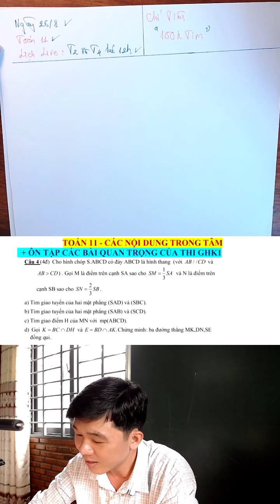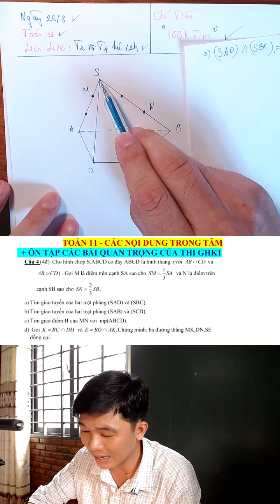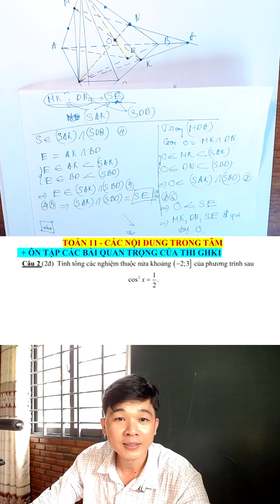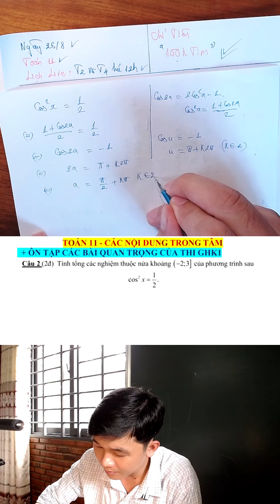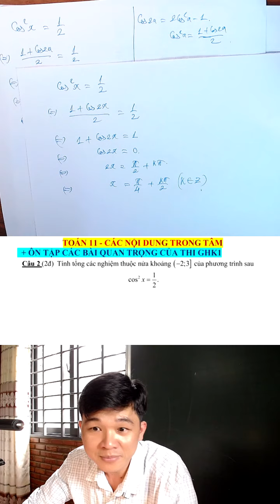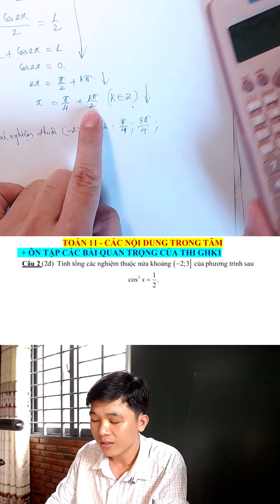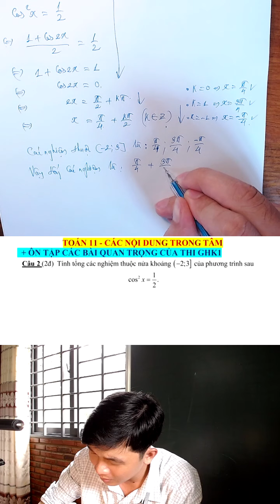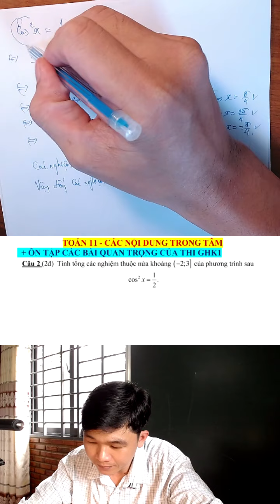TOÁN 11 - Tổng hợp những câu hỏi trọng tâm của GHK1 ( TIẾT 1 )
Hôm qua làm biếng rồi, hôm nay làm siêng chứ !
Mời các em 2k8 cùng học Toán 11 chương trình mới !
Mỗi video 1 tâm quyết của Thầy . Chúc các em học thật tốt nhé.